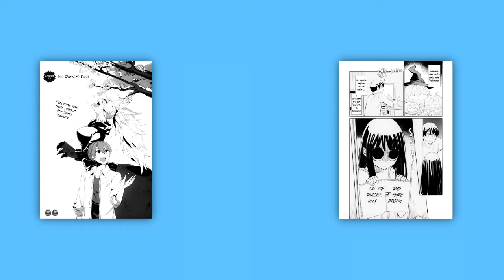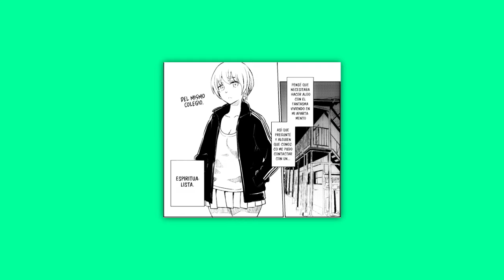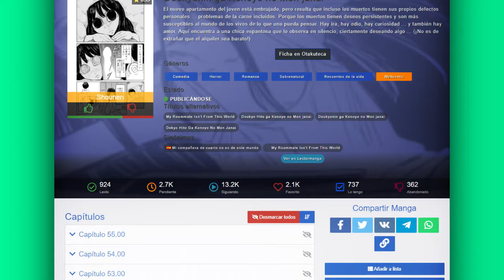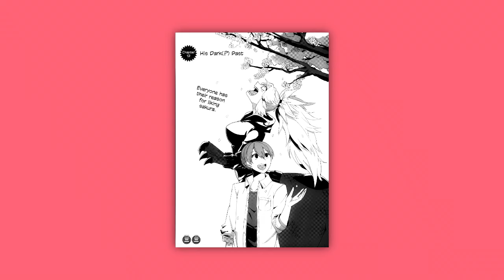UNA NOVIA DINOSAURIO Y UNA AMIGA FANTASMA | 2 MANGAS EXTRAÑOS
Hoy les traigo 2 mangas que podrian gustarte